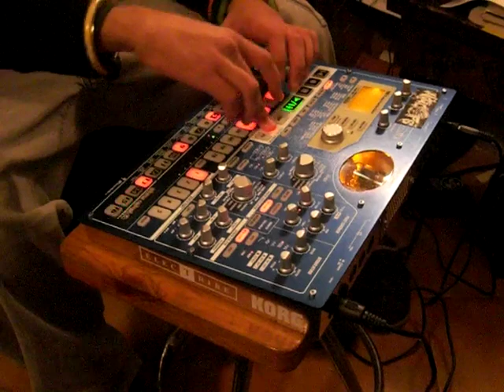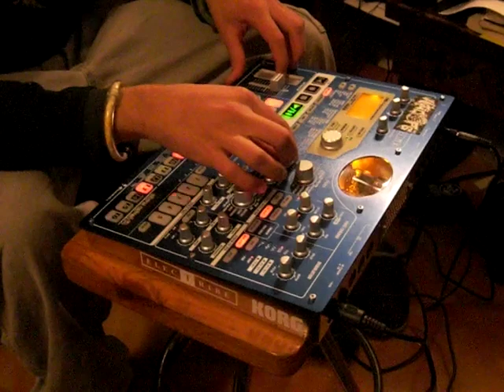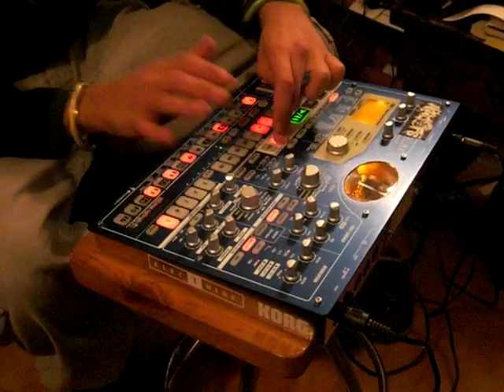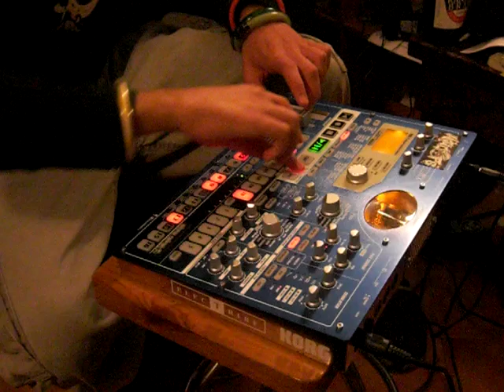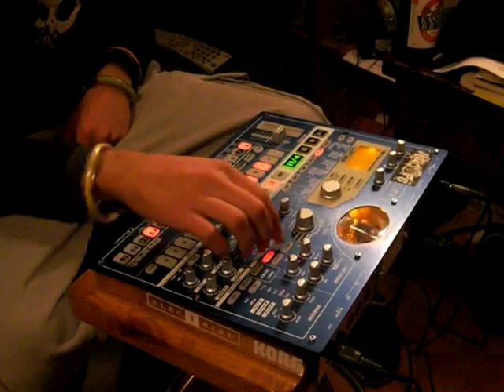MuRtEz frenchcore with korg mx "rocce on the bocce" ANesTek krew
ANESTEK KREW murtez aka murTEUF hardtekno frenchcore teuf freeparty